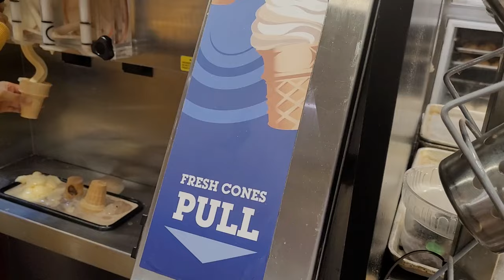Golden Corral - McDonough, GA - All You Can Eat Buffet for under $20 USD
First time going to this location.  Lots  of choices and reasonably priced.  I mostly love the juicy fried chickens,  deep fried shrimps and fish, beef pot roast and soft sweet buns.  Not a fancy place but pretty good selections for that price.  All and all, for under $20, you get your money's worth for dinner.

Address:  1755 Jonesboro Rd, McDonough, GA